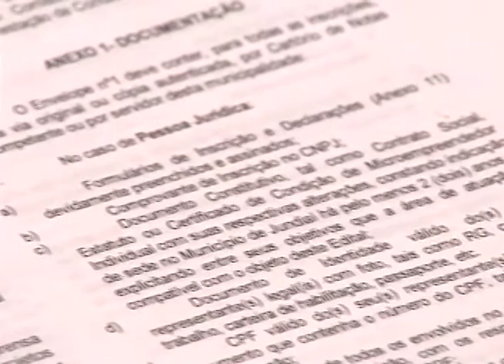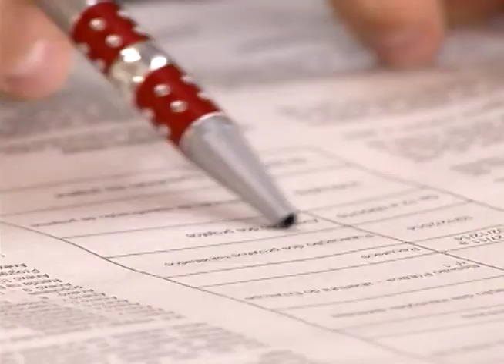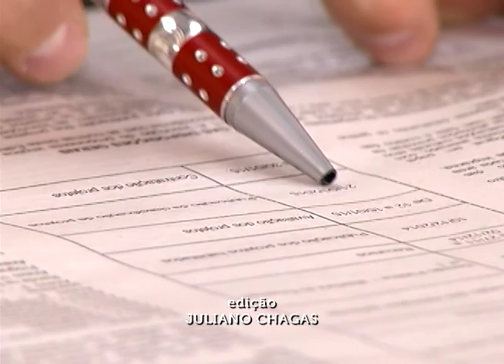Cultura lança edital de programa de estímulo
A secretaria de cultura lançou o edital do programa de estímulo à cultura 2014. Os candidatos vão poder participar de oficinas que auxiliam na elaboração do projeto// o objetivo é ampliar e democratizar o acesso à cultura.

As informações para fazer à inscrição no programa de estímulo a cultura 2014 estão no site da prefeitura de Jundiaí.